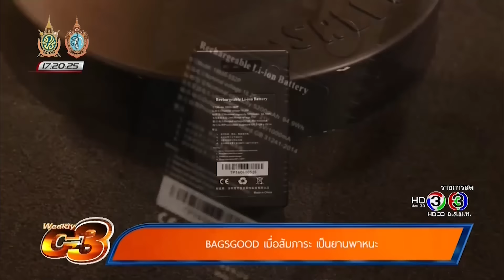Weekly C3 | 01-10-2016 | เปลี่ยนสัมภาระเป็นพาหนะ